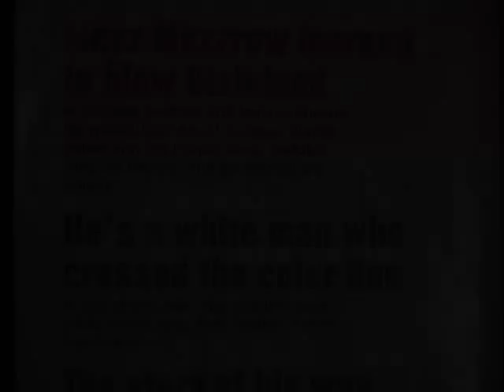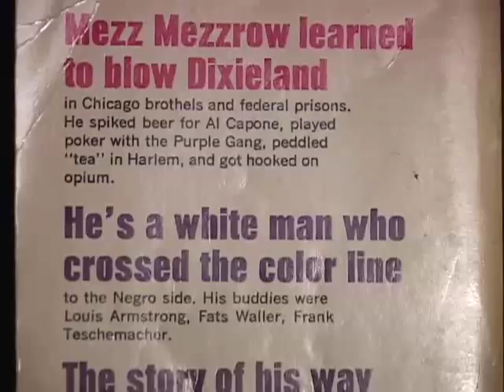Viper Kings in the Counterculture Hall of Fame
Louis Armstrong and Mezz Mezzrow were the second and third inductees into the Counterculture Hall of Fame, a ceremony held every year at the Cannabis Cup. Their inductions took place in 1998, and were attended by Milton Mezzrow Jr., John Sinclair, Jack Bradley and New Orleans trumpet-player James Andrews. Both Armstrong and Mezzrow used cannabis their entire adult lives.